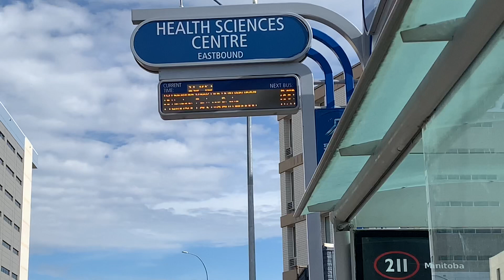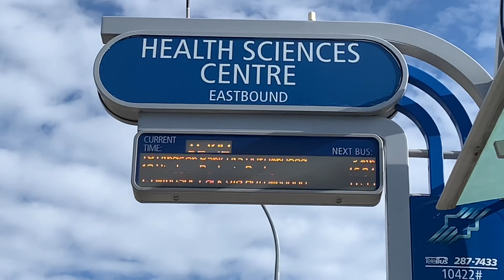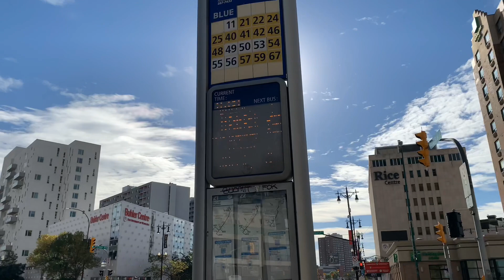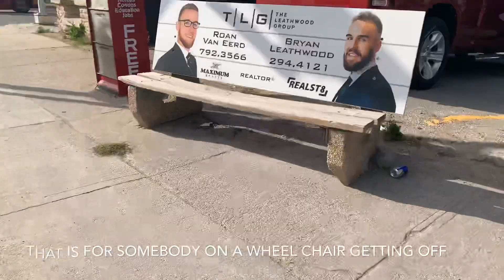PAANO MAGBUS SA CANADA || Raichelle